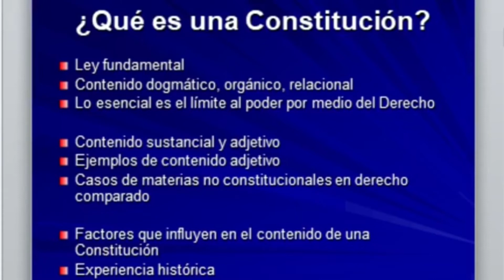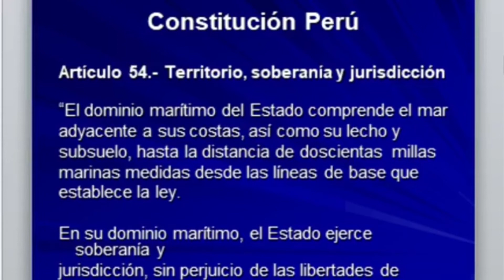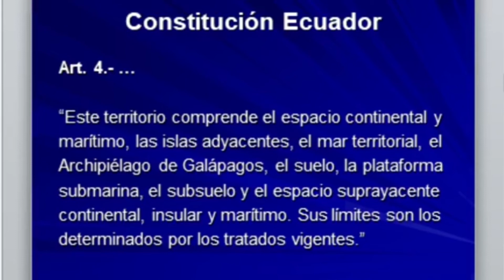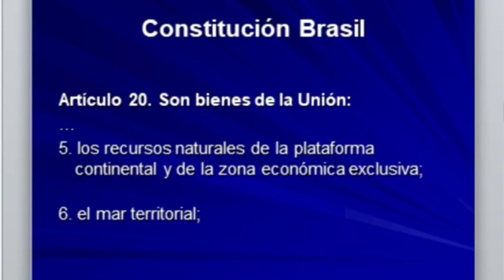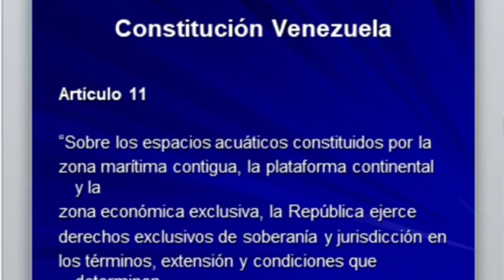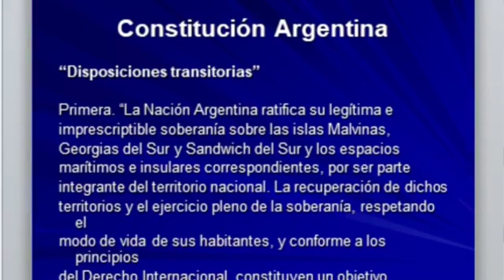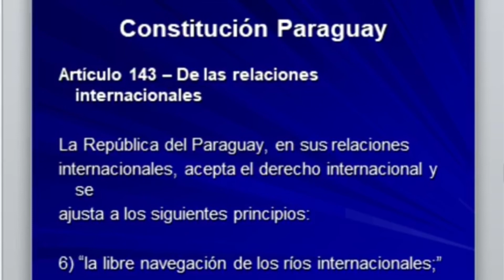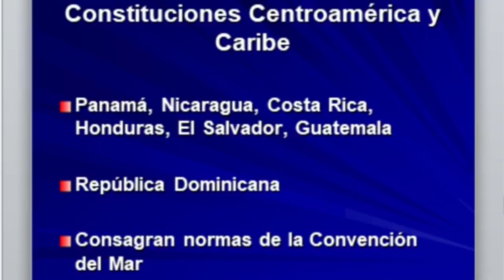Profesor de Derecho Constitucional, José Sandrock, avala declaratoria consticucional de Chile como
En un estudio comparado de las Constituciones de Sudamérica solamente Uruguay y Chile no tienen referencias al tema marítimo en su Carta Fundamental.